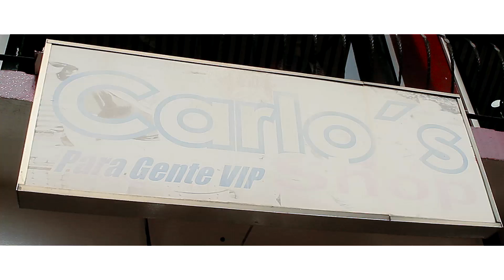ANGEL GLAMOUR DANCE FOR ME bY DOGGRECORDS FILMS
DOGGRECORDS FILMS G.E